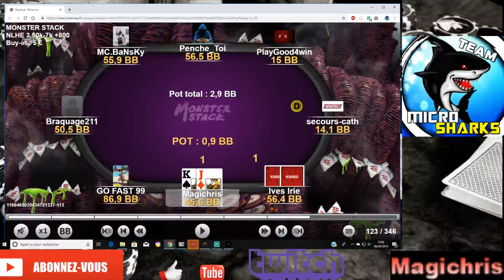Review Monster Stack 5 euros (partie 3/5)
Review d'un tournoi Monster Stack joué sur Winamax commenté par moi même et quelques membres des Micro-Sharks Thom, Niko et Sam.